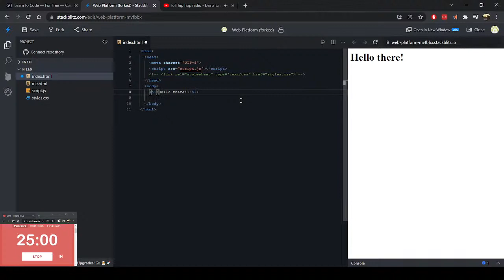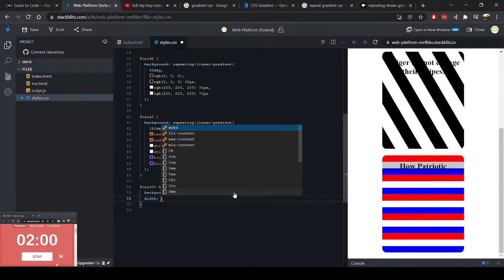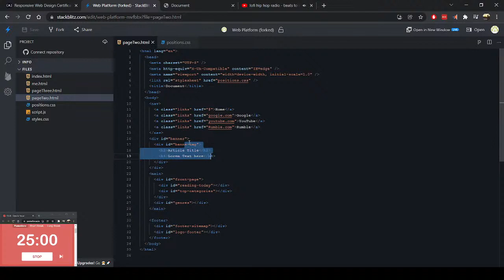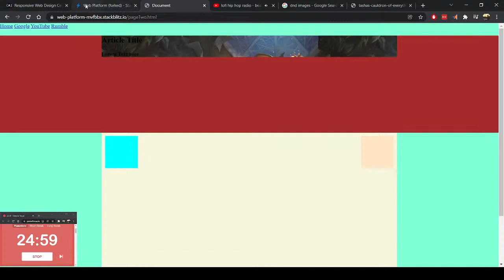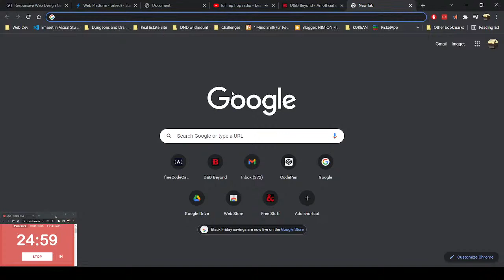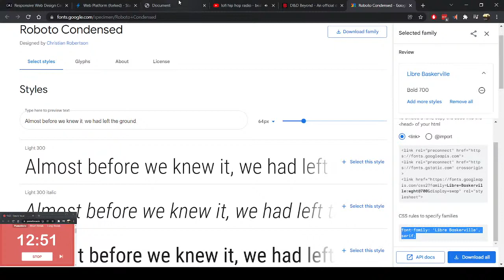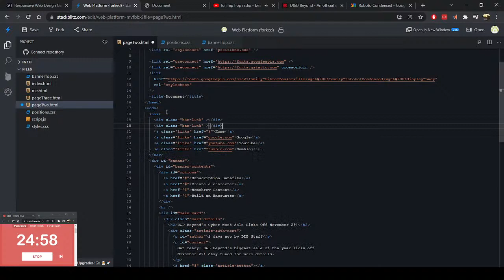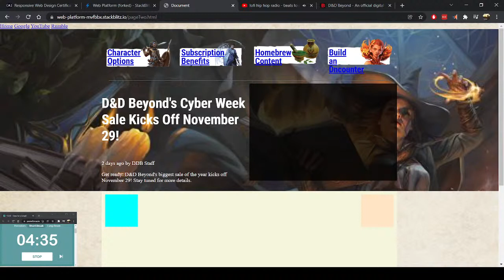Freecodecamp 20 Hours: Wildecard Hour - Music provided by Lofi Girl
Come learn and code with me.

If you need a lil company, just chill with me.
Streaming my hours learning how to program according to the book.